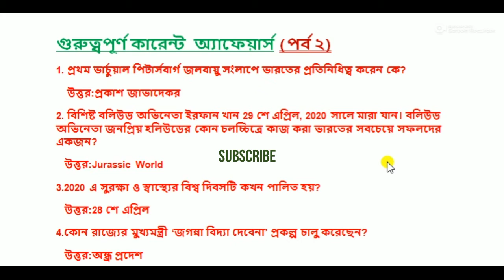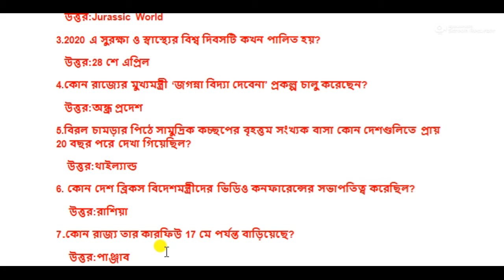IMP CURRENT AFFAIRS IN BENGALI : PART - 2